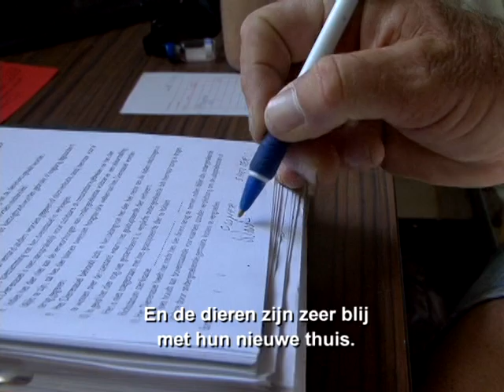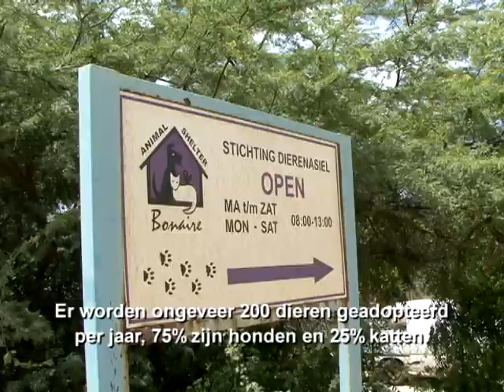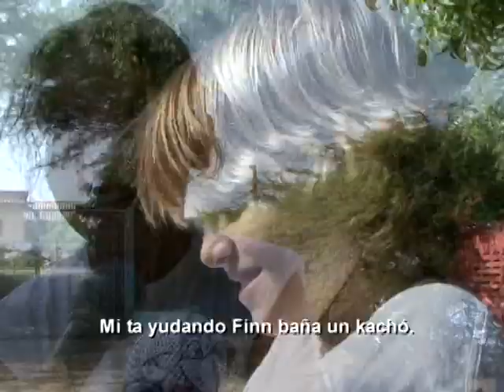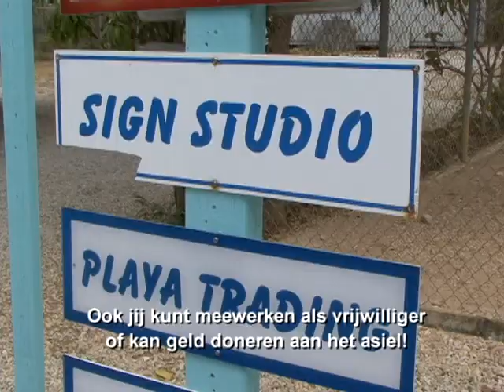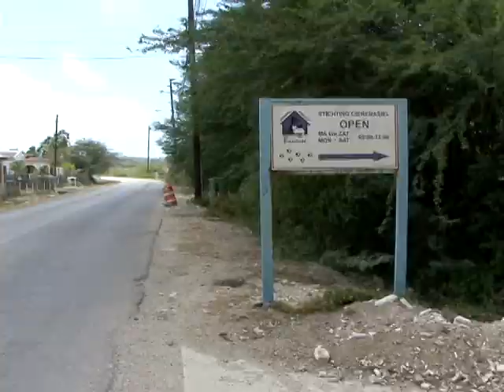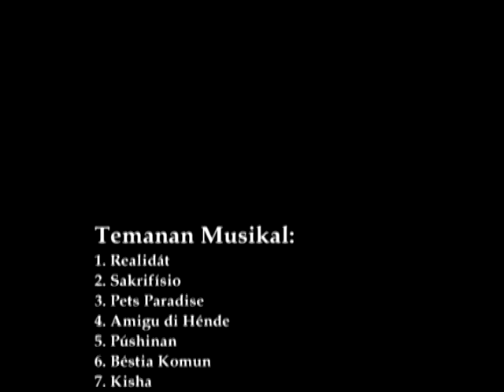Pets Paradise Bonaire (part 3)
Pets Paradise Bonaire is a short documentary about the daily life at the Animal Shelter Bonaire

Bonaire Animal Shelter is a refuge for dogs and cats that can no longer be cared for by their owners, have been abandoned, or were born in the wild and brought to us by concerned citizens and tourists.